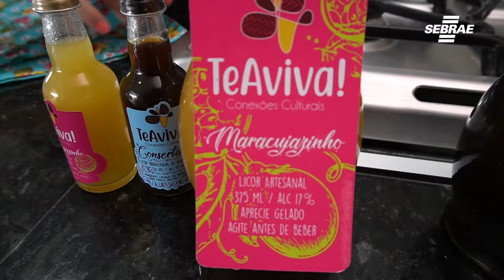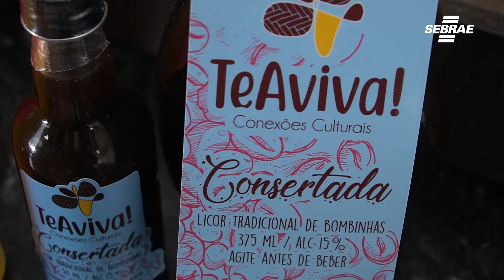TV Inova - Nossa Cidade Empreendedora: Empreendendorismo tem incentivo em Bombinhas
Empreender pode ser desafiador, mas o processo é facilitado por cidades que buscam melhorar o ambiente de negócios. Em Bombinhas, duas empresariais souberam aproveitar esse cenário.